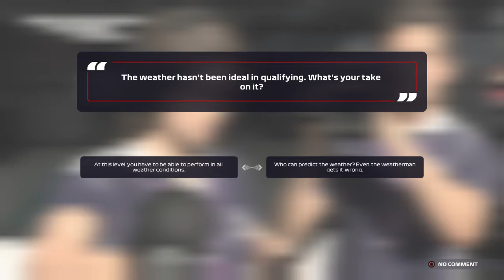Getting HIT OUT by my teammate! (F1 2021)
⭐ Getting HIT OUT by my teammate!

😇 This video is kid/family friendly! (hopefully)

🙈 If you enjoyed this video, you should probably go watch some more!